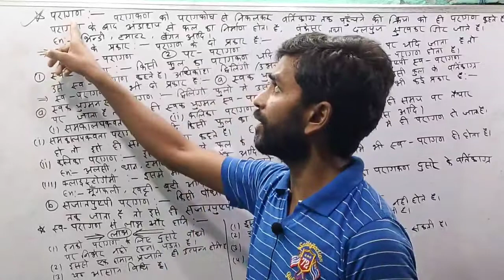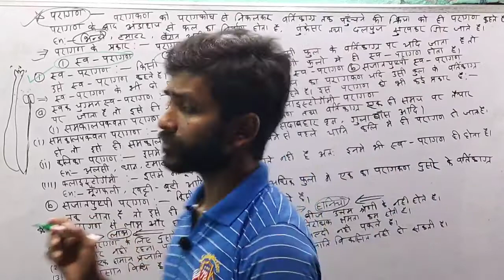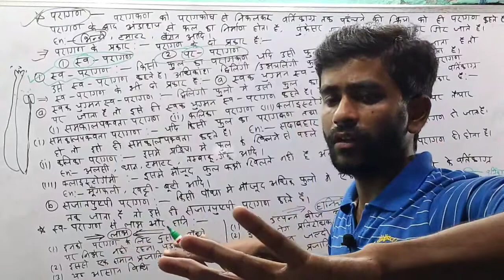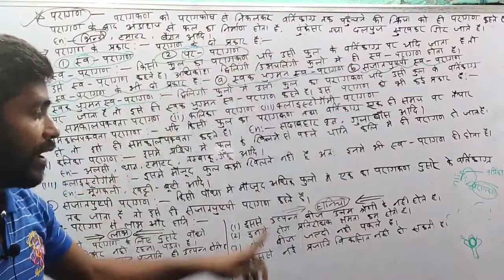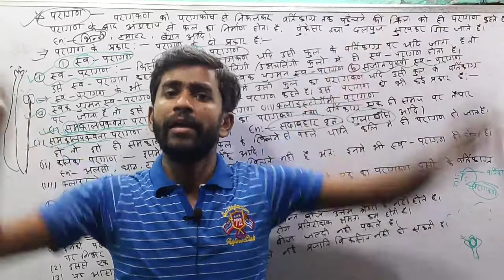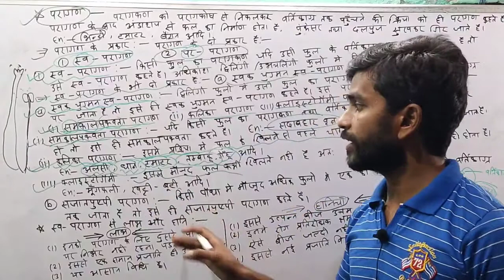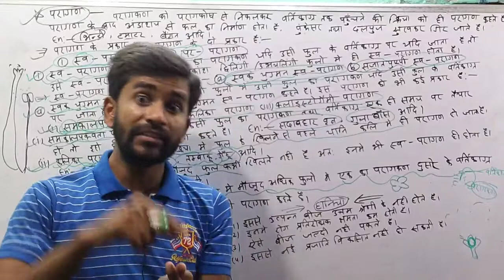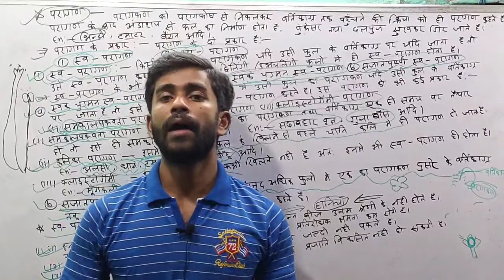CLASS-12th, BIOLOGY, CHAPTER-2,PART-3,(पुस्पी पदपो में लैंगिक जनन)